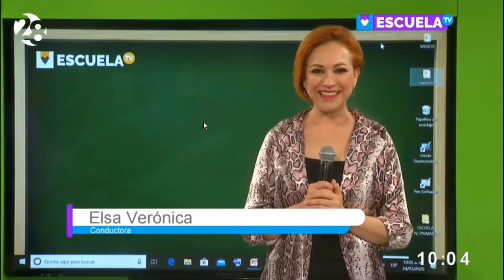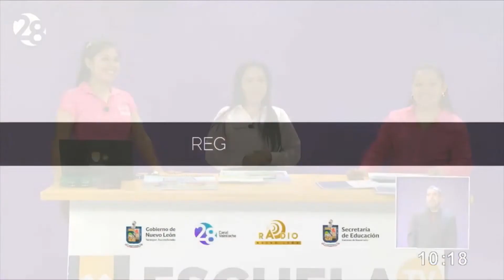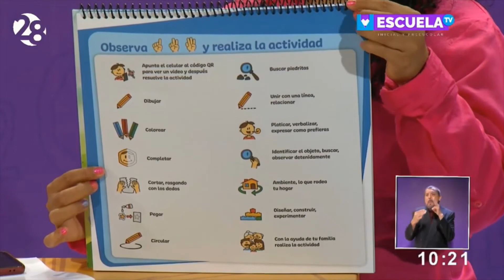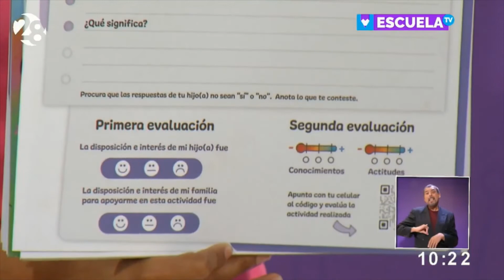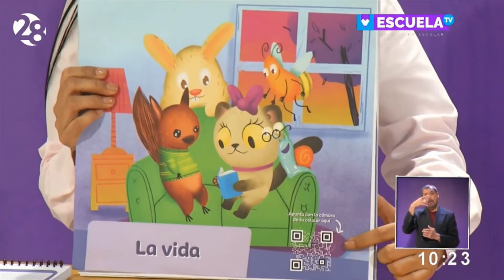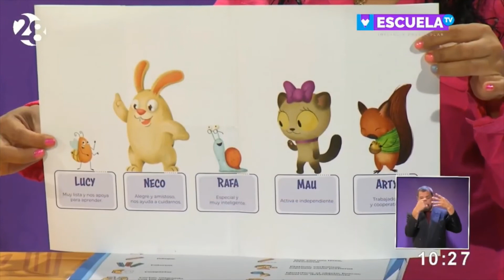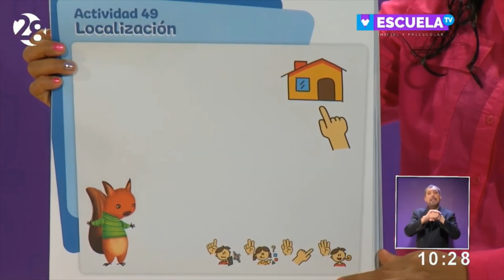Escuela TV preescolar 2 clase 24 03 20